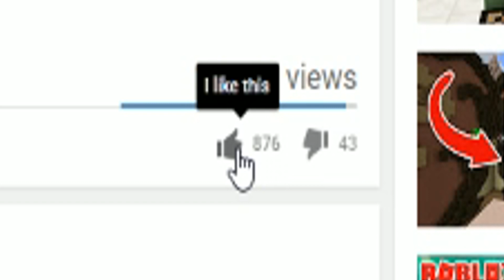EVIL BIGB TAKES OVER!! | Pixel Gun 3D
Today I will be Playing a game called PIXEL GUN 3D and the new 12.2.0 Update. I hope you enjoy!